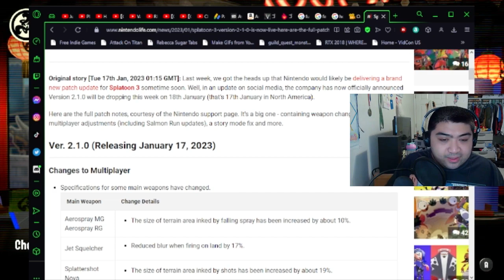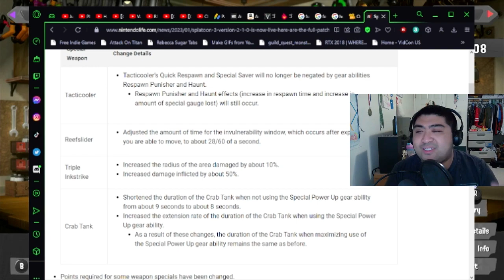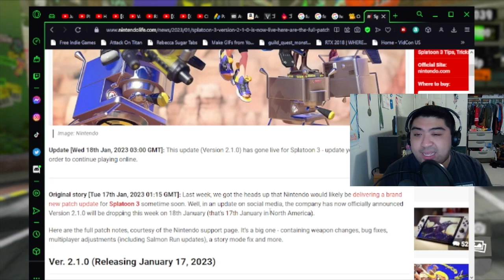Splatoon 3 | Dualies Time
Continuing with some anarchy games, I decided to change things up and play the dualies. Since that was my first choice since Splatoon 2. So now it is time to SPLASH things up.